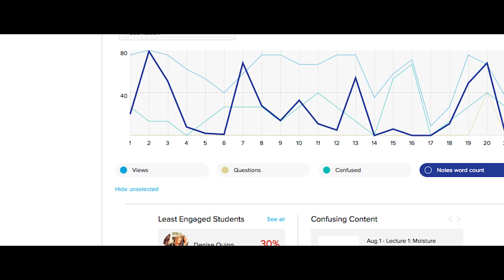Echo360 Scales with AWS to Transform Education Technology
Echo360 is on a mission to transform teaching and learning through active learning technology.  Learn how the company uses AWS to scale and deliver active learning solutions to more than 2 million students worldwide at prices that schools on tight budgets can afford.